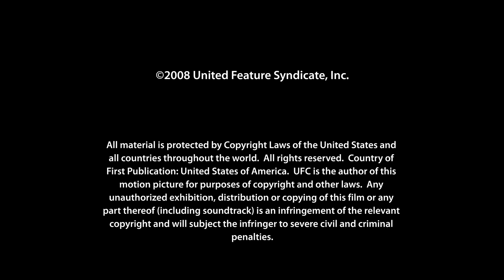Peanuts Motion Comics: Services Rendered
Charlie Brown gets a bill from Lucy for her efforts to help him, while Snoopy promotes National Dog Week.